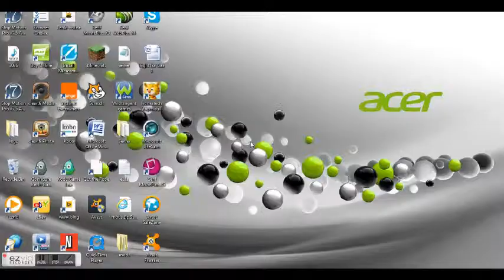Minecraft mineplex mini games!